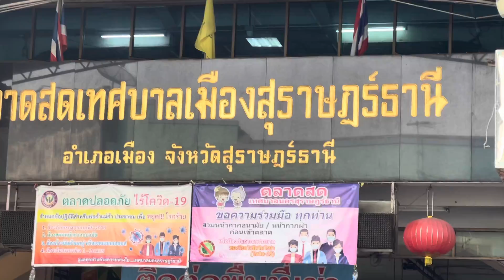ตลาดสด เมือง สุ